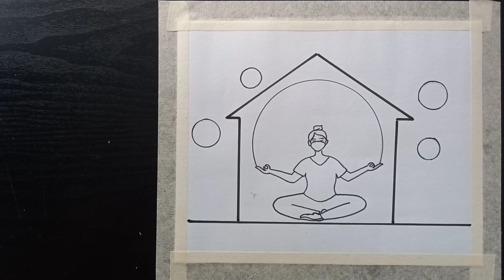International Yoga Day Drawing/ Yoga day 2021 Poster Drawing/ How to Draw World Yoga Day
Hi everyone, welcome to Art Medium. Here in this video we will be showing you a beautiful Drawing on International Yoga Day.Hope it will be helpful for you.